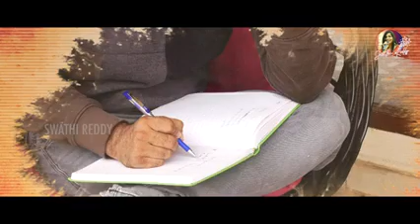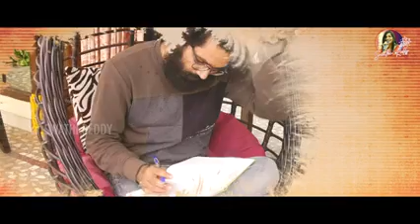Philosopocal song massage of life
Video from ANJANEYULU